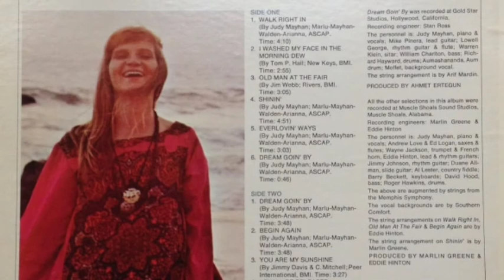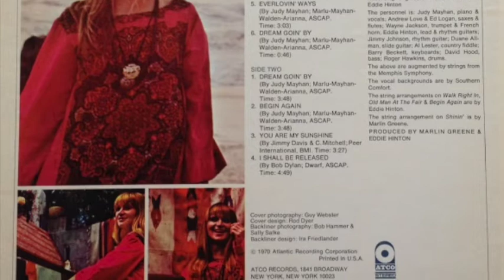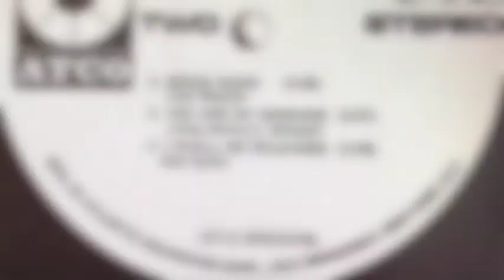Judy Mayhan "Dream Goin' By" (featuring Lowell George & Richie Hayward)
Written by Judy Mayhan
From Judy Mayhan's lp "Moments", released March 1970
Recorded in Hollywood, CA, 1969
Produced by Ahmet Ertegun

Judy Mayhan     -  Vocals, Piano
Lowell George   - Flute. Guitar
Richie Hayward  -  Drums
Warren Klien   -  Sitar
William Charlton  -   Bass
Arif Mardin   -   String/Harp Arrangement

Note :  This is the only known album of original material to have both Duane Allman and Lowell George credited as guitar players. Unfortunately, not on the same song. Duane Allman contributes to two tracks.